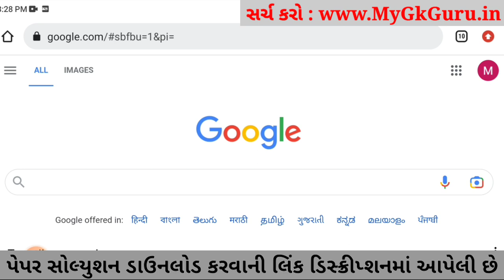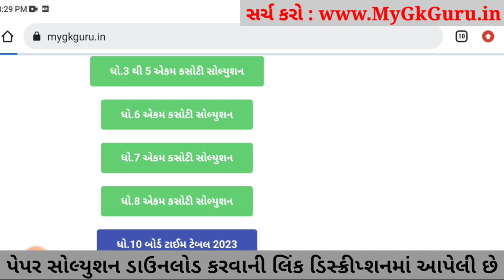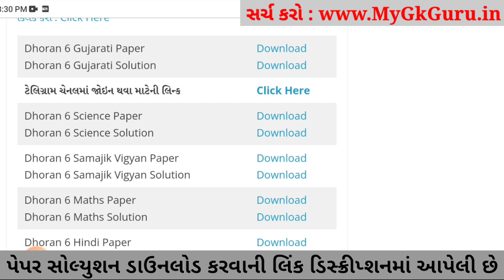Dhoran 6 Gujarati ekam kasoti paper solution 2023, Std 6 Gujarati Ekam Kasoti Solution 2023, 25-2-23